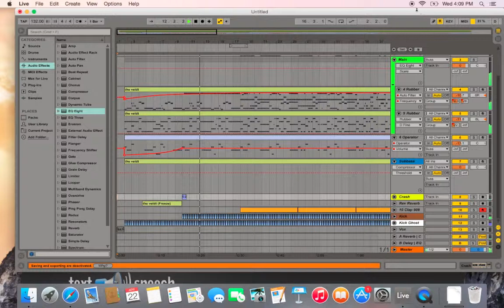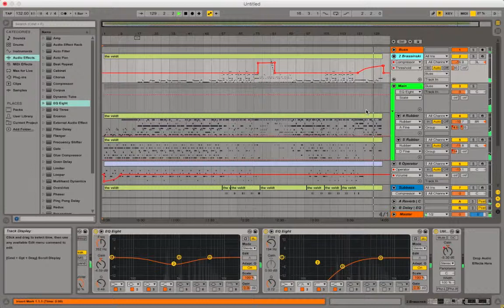Deadmau5 - The Veldt (Skiva Remake)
My take on The Veldt (Speed Production).